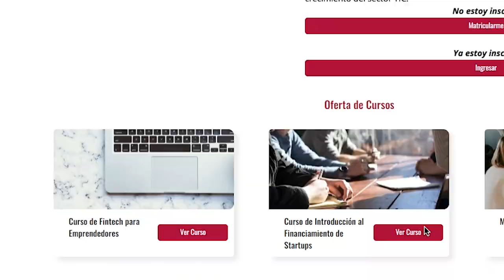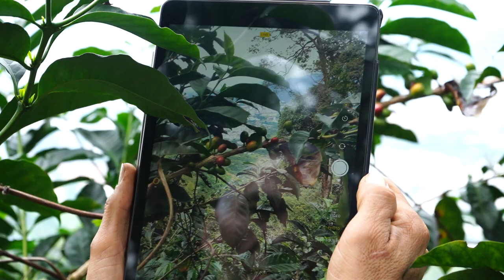Conoce la App 'Itagüe', desarrollada por beneficiarios de APPS.CO para apoyar a los agricultores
¿Eres agricultor o te interesa el trabajo del campo? Conoce la App 'Itagüe', desarrollada en Ibagué por beneficiarios del programa del Ministeroi TIC, APPS.CO permite potenciar los trabajos en finca llevando el registro de todas las actividades.